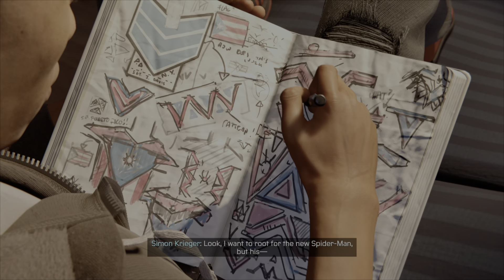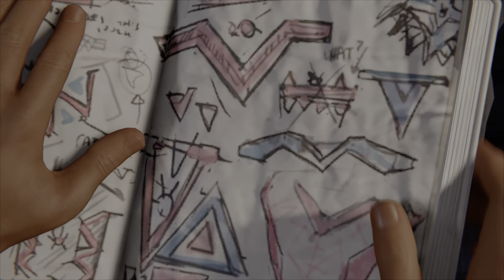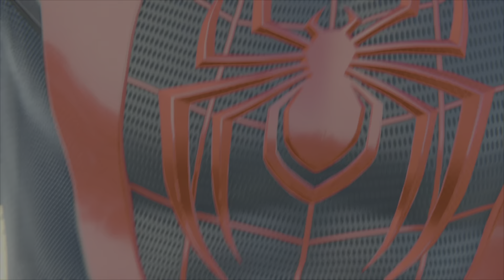Marvel's Spiderman: Miles Morales - Visit With Phin and going to the Rally